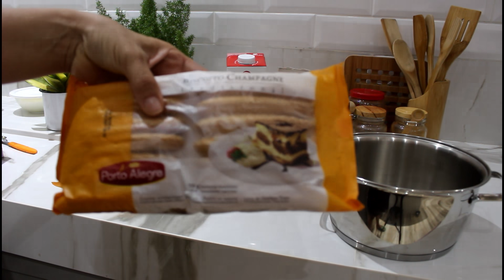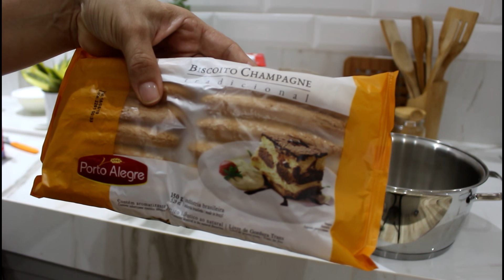ALMOÇO DE DOMINGO SIMPLES COM MEU PAI AQUI EM CASA! FIZ TORTA FÁCIL DELICIOSA!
ALMOÇO DE DOMINGO SIMPLES COM MEU PAI AQUI EM CASA! FIZ TORTA FÁCIL DELICIOSA! Meu pai veio passar o dia mais eu... olha só como foi! Se você gostou, comente, compartilha e não esqueça do like!!! Muito obrigado

ELDAR KEDEN - PRESENT MOMENT

ENDEREÇO PARA ENVIOS E CORRESPONDÊNCIAS:
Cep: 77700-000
Guaraí - TO